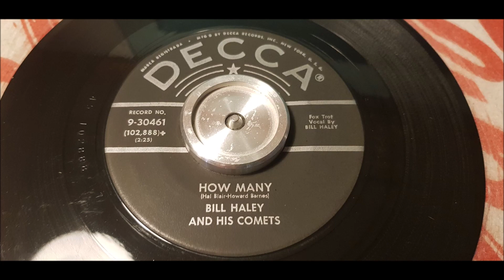Bill Haley - How Many - 1957 Ballad - DECCA 9-30461